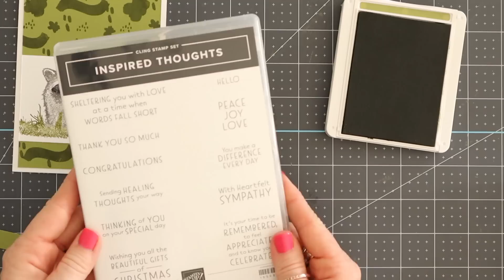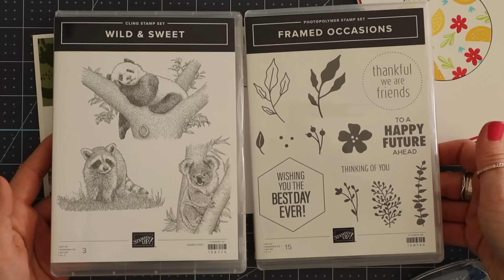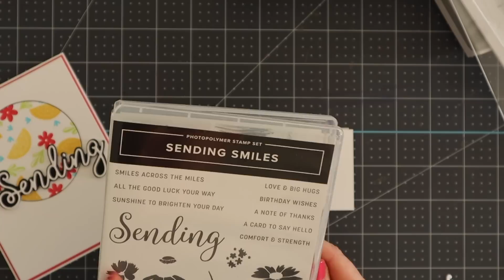Creating Greeting Card Backgrounds with Small Stamps & Saturday Storytime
Stretching your stamps is a great way to feel like you're getting more bang for your buck. Today I am sharing some greeting card background ideas that I think you will really enjoy.

✂️ MY MOST USED NON STAMPIN UP CRAFTY PRODUCTS:
✅Amazon Craft Shop
✅Postage Stamp Storage Book
✅Masking Paper

🛍 CURRENT HOST CODE: FXSXE9KS
🛍 CLASS HOST CODE: